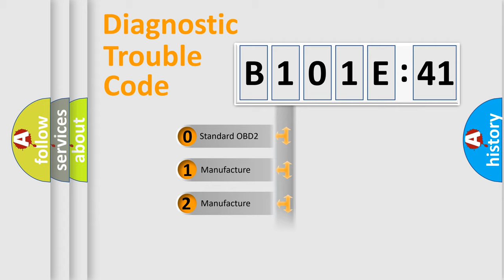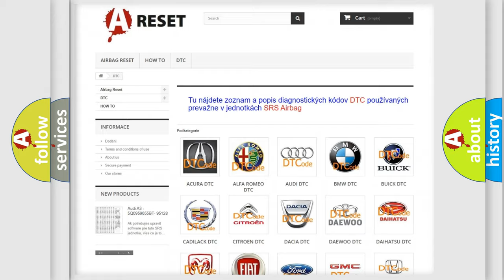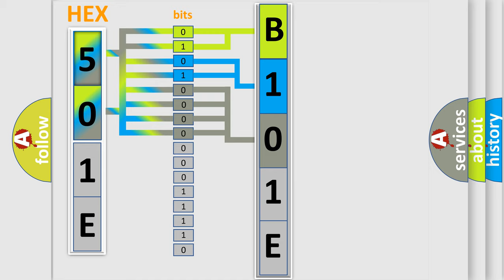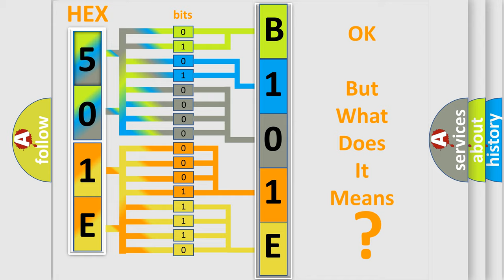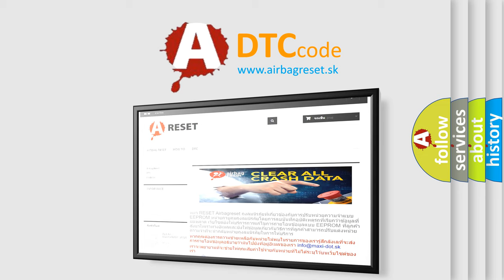DTC GMC B101E-41 Short Explanation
Contents:
0:21 Basic DTC analysis according to OBD2 protocol standard.
1:48 Insight into programming
2:58 A diagnostically understandable description of the Diagnostic Trouble Code
3:05 Basic error definition

Make:
GMC
Code:
B101E 41
Definition:
Electronic Control Unit Software Not Programmed
Description:
Cause:
The control module is not configured properly.